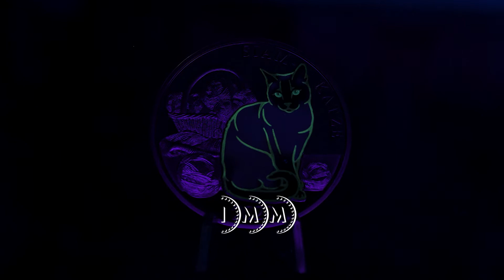''Siamkatze'' veredelt mit reinstem Gold, Teilkolorierung und ''Glow in the Dark''-Leuchteffekt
Auftakt in die Kollektion ''Österreichs beliebtesten Katzen auf der Spur''!
Echtes Silber (333/1000) veredelt mit reinstem Gold!
Mit Farb-Veredelung und faszinierendem ''Glow in the Dark''-Leuchteffekt!
Streng limitiert: nur 10.000 komplette Kollektionen!